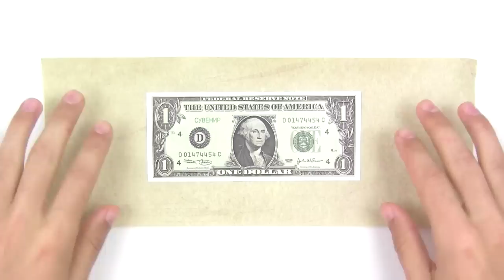EASY Origami Monkey ( money ) 簡単折り紙猿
how to make best cool money origami monkey
マネー折り紙のサルを作る方法
돈을 종이 접기 원숭이를 만드는 방법

I respect the copyrights of the model, taken by me on this if you are the author of this model and want me to delete the video, please write about it to my mail yakomogaorigami777gmail.com
Regards Roman.

Размер листа - 28x12 или 21х9 или 14х6см
Sheet Size -28x12 or 21х9 or 14х6cm